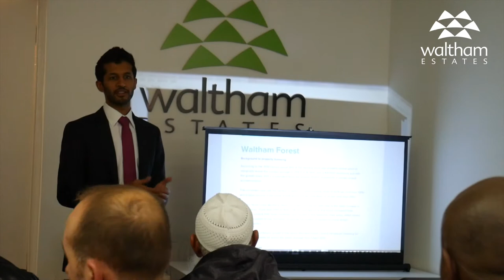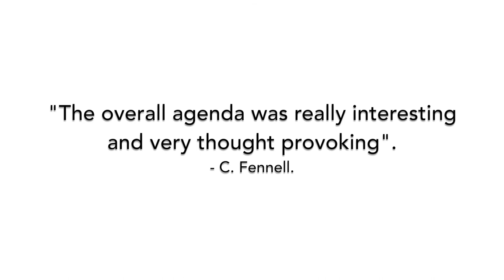Property Licensing & Planning Event - Highlights.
Hey everyone!

In this video we show the highlights of our second live event; Property Licensing & Planning Approval.

The event took place on the 20th September 2017, and we thank everyone who attended the event!

The event was again very successful and we all had a great time!

We covered many topics in regards to Property Licensing and Planning Approval. Below are some of the points that were discussed during the presentation.

Are you a Landlord in London Borough of Waltham Forest, Redbridge Council or Newham London?
Do you know the difference between an HMO, Additional & Selective Licence.
Do you know you can be finded up to £20,000 if you fail to meet your legal obligations.

Being one of the oldest Estate Agency in Walthamstow, we understand how important it is to be part of our community.

For this reason, we try to publish high quality content for members of our community, and for everyone who is interested in the Property Market.

We are very glad to be part of London Borough of Waltham Forest! There is a great opportunity for local landlords and for investors alike.